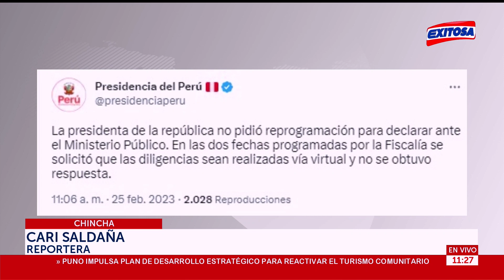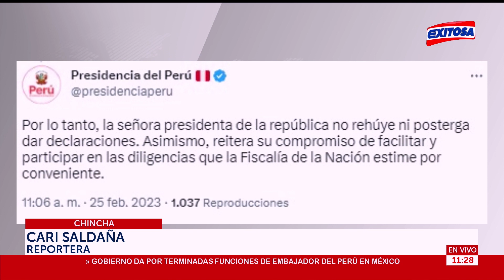🔴🔵Presidencia del Perú aclara sobre citaciones de mandataria ante el Ministerio Público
Exitosa Perú
"Exitosa: La voz que integra al Perú"

Corporación Universal